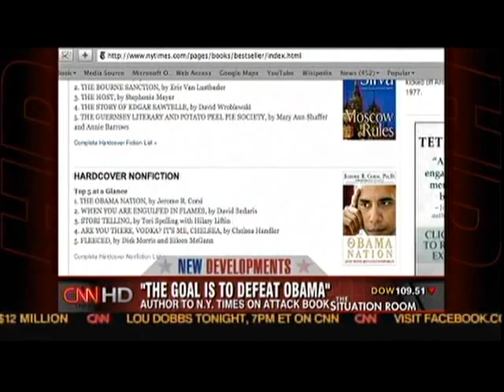CNN attacks Jerome Corsi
Here is rabid liberal, Suzanne Malveaux (daughter of ultra-liberal Julianne Malveaux) putting forth a deceptive hit-piece on the book 'Obama Nation'...The video clearly demonstrates how CNN is a liberal Democrat propaganda arm.